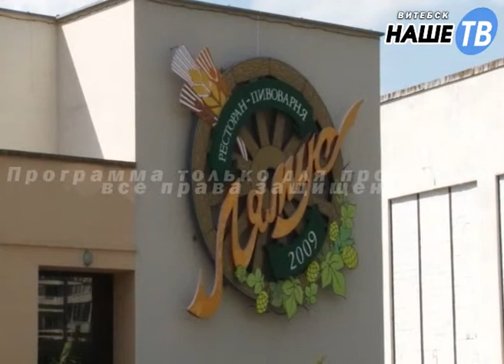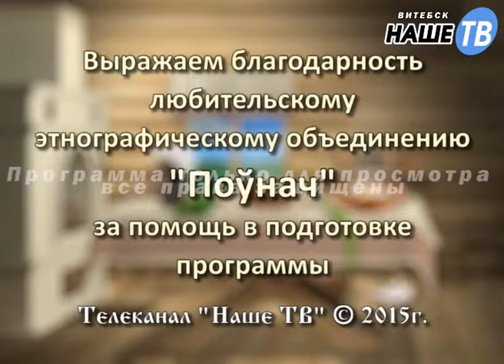Стародавние блюда №19